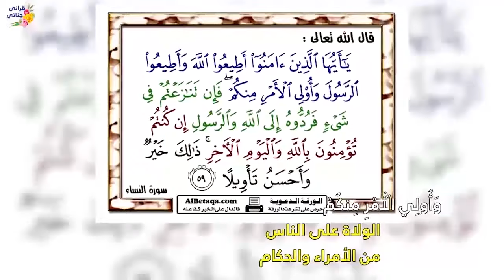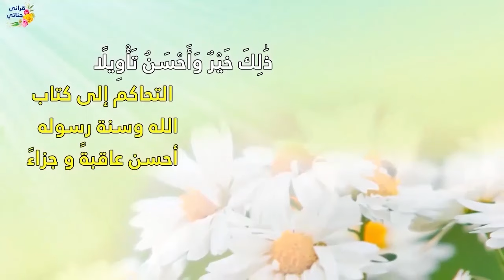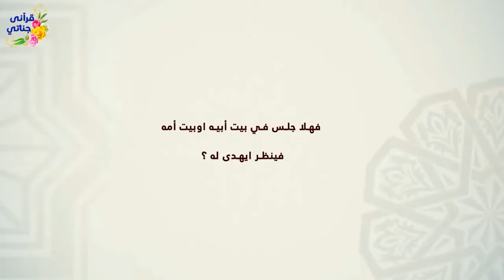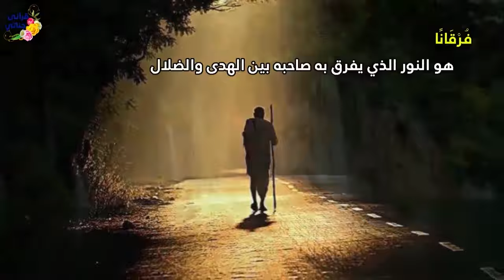من القصص الواقعية